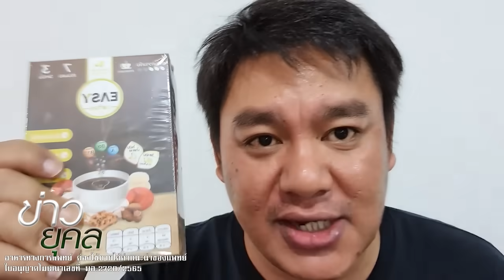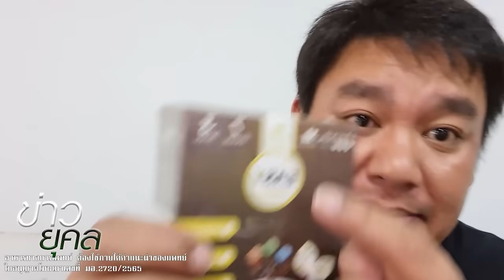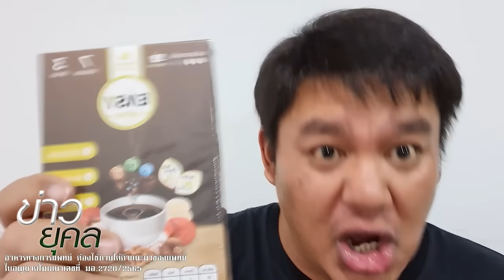วงแตก ช่องโดนปิด หรือลูกเล่นยูทูบเบอร์ สายลุงพล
วงแตก ช่องโดนปิด หรือลูกเล่น
ยูทูบเบอร์ สายลุงพล